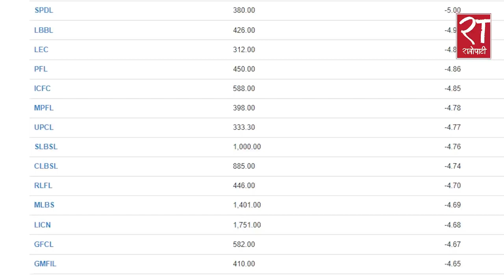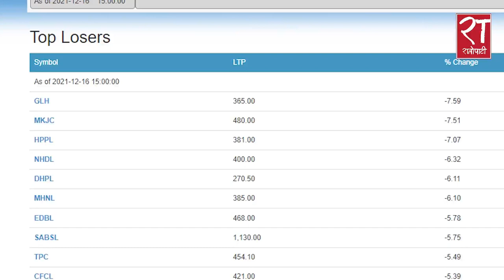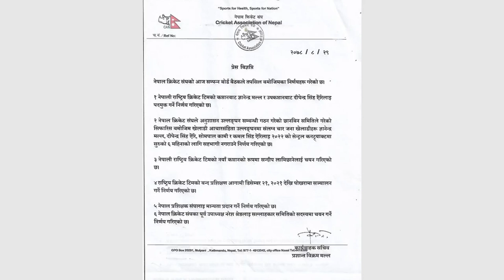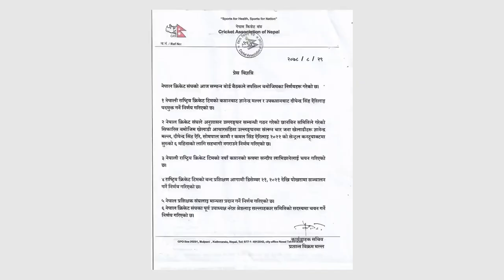आजका हेडलाइन्स् : पुष ०१, २०७८ || Ratopati Headlines || Dec 16, 2021 || Ratopati TV